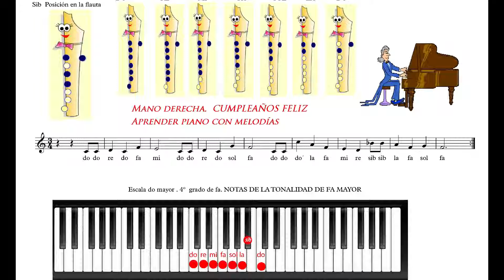Cumpleaños feliz.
Flauta